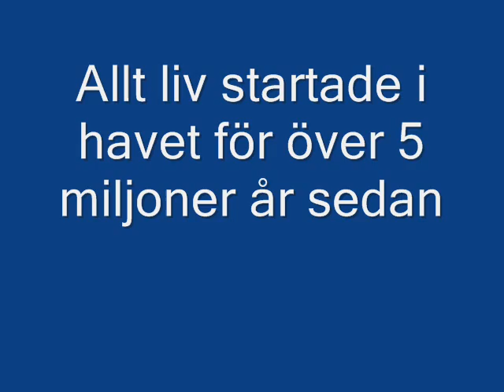Havet (The Sea)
Havet med musik av gruppen Rootvälta från Borlänge